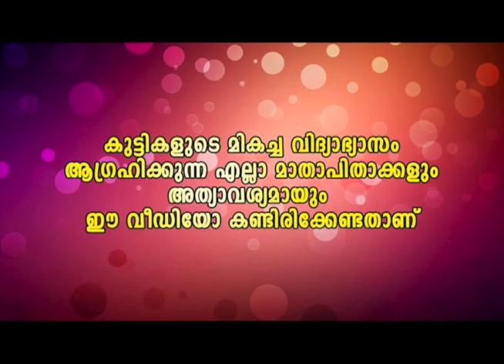ഏതാടോ ഈ തീട്ടങ്ങൾ...... വളിപ്പ്, ചളി, വെറുപ്പിക്കൽ ഒരെണ്ണമെങ്കിലും ചിരിക്കാനുള്ളത് ഇല്ല എന്നിട്ടാ